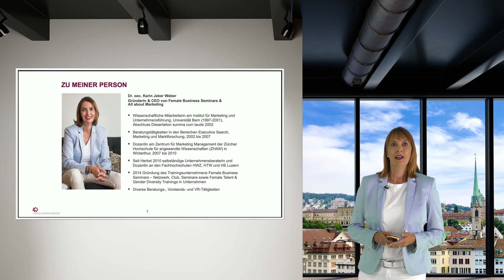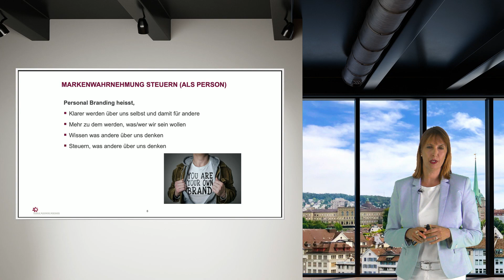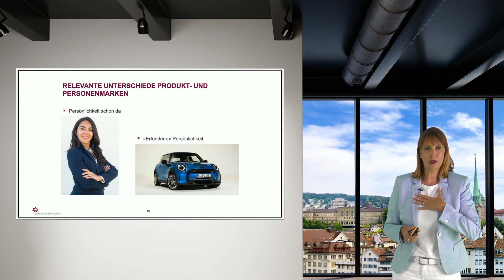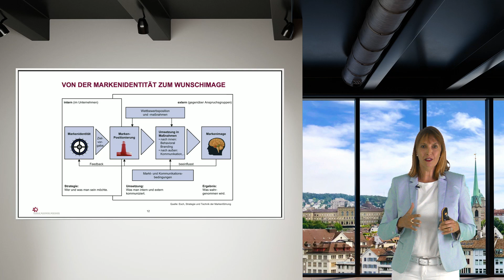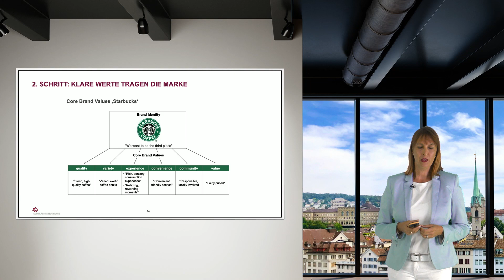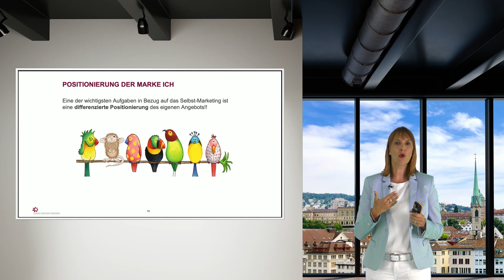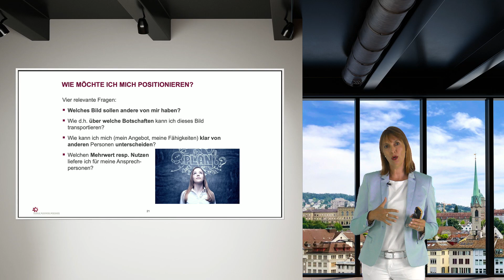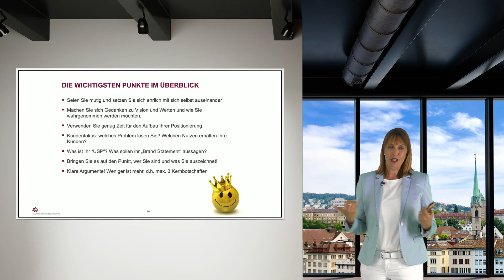Dr. Karin Jeker Weber am Swiss Sales Kongress 2021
Werde sichtbar! Mit Ehrlichkeit zu einer starken Brand.YOU - Dr. oec. Karin Jeker Weber